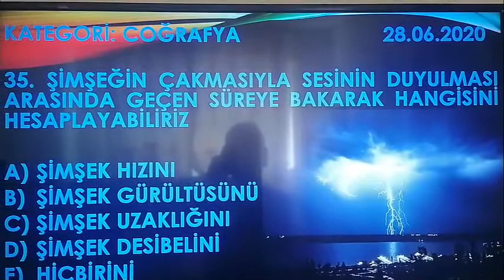Erman Fen10men İle Kim Gitsin Günün Sorusu 36 - Top 500 ( aksesuar pavarotti tenor )